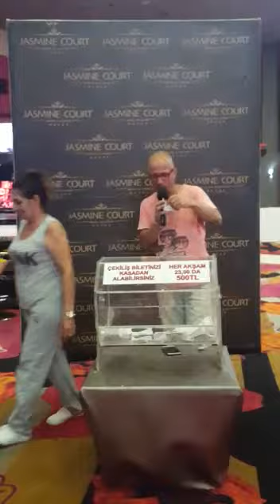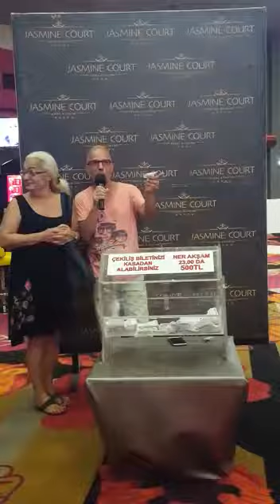JASMİNE COURT HOTEL & CASİNO GÜNLÜK ÇEKİLİŞ